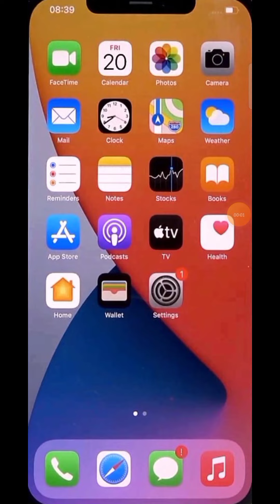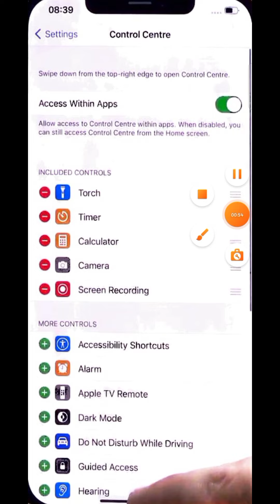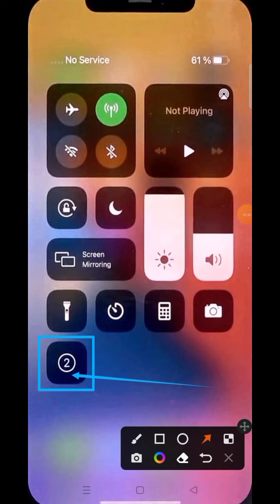how to do screen recording iphone 6 plus screen recording kaise kare ,iPhone screen recording